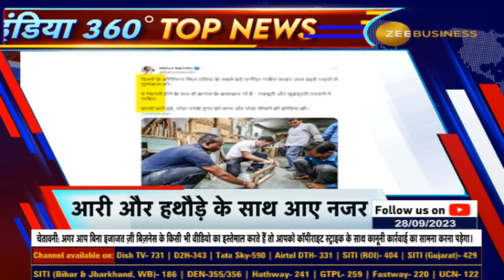Top news Updates | Buzzing Updates, Latest News of the Day | Zee business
देखिए आज दिनभर की सबसे बड़ी खबरें

🔸 नीतीश-लालू की मुलाकात का क्या है फंडा?

🔸 पंजाब में किसानों का रेल रोको आंदोलन